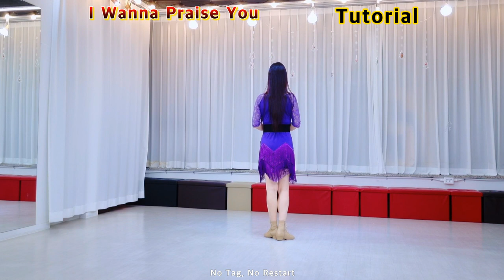I Wanna Praise You Line Dance || Beginner || Tutorial 👉🏽쉬운스텝설명👈🏽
I Wanna Praise You Line Dance

Count: 32  Wall: :4  /  Beginner

Choreo: Rebecca Lee (MY) & Daniel Trepat (NL) - May 2023

Shackles (Praise You)
Best Of HEXAGON Vol. 1